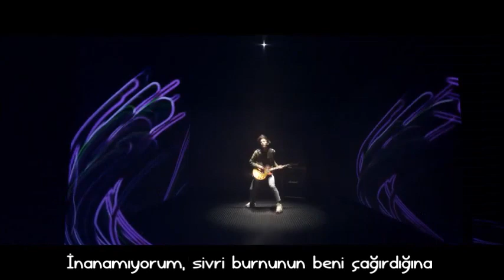[Turkish Sub] N.Flying - 기가 막혀 (Awesome)